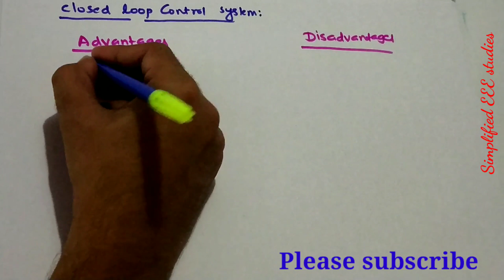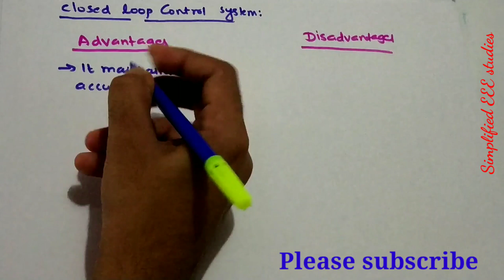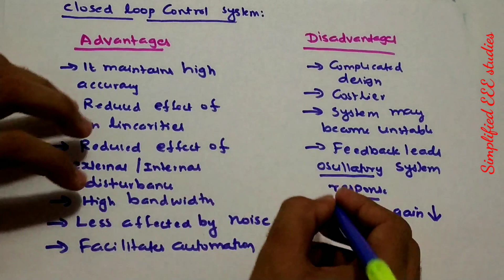Advantages and Disadvantages of Closed Loop Control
Hello all,
               In this video, I have added the Advantages and Disadvantages of Closed Loop Control. Please follow the link to get more information on closed loop control